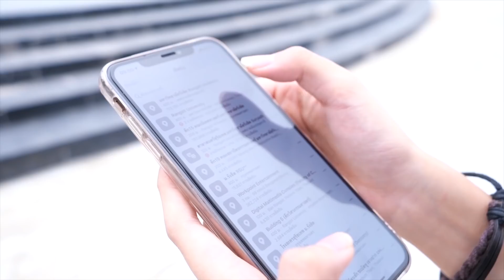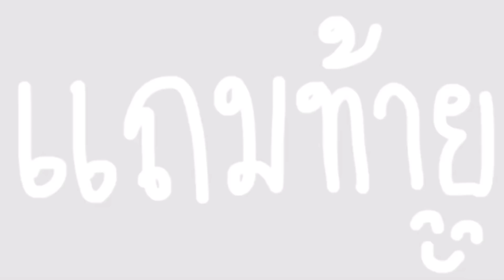Grace zy || Vlog ep.21 คณะทัศนมาตรศาสตร์คืออะไร..???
ใครที่สนใจเเละอยากทราบรายละเอียดของคณะ สามารถหาข้อมูลเพิ่มเติมได้ที่ลิงค์นี้
สามารถติดตามเกรซเพิ่มเติมได้ที่
Line:chotikapraew